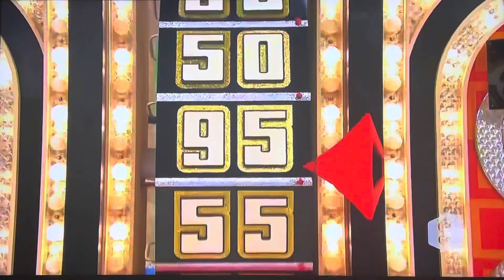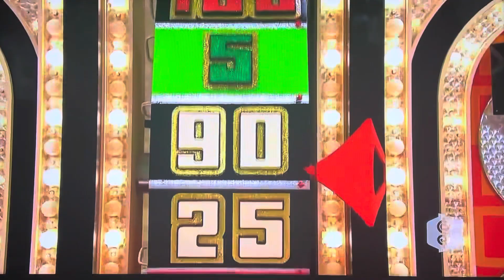The Price is Right - Showcase Showdown (Part 2) - (Show B) - 9/28/2009